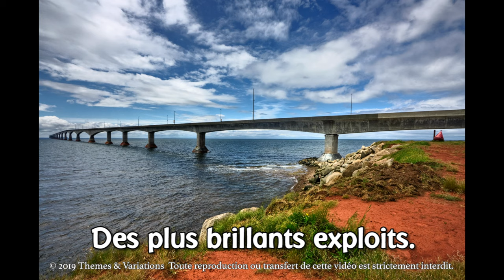Ô Canada - Français - Paroles et Voix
"O Canada" est l'hymne national du Canada. Cette vidéo est un beau voyage de photo à travers le pays, avec une très belle performance vocale.

Ô Canada,
Terre de nos aïeux,
Ton front est ceint,
De fleurons glorieux!
Car ton bras
sait porter l'épée,
Il sait porter la croix!
Ton histoire
Est une épopée
Des plus brillants exploits,
Et ta valeur,
De foi trempée

Cette vidéo fait partie de la ressource numérique de curriculum de musique française Musicplay. (PowerPoints) de Denise Gagné. Visitez pour plus d’informations sur la ressource.

Vous pouvez trouver cette chanson sous forme de kit de chanson unique, avec la version anglaise, à l'adresse

to view the entire Musicplay curriculum, available on your smartphone or computer!